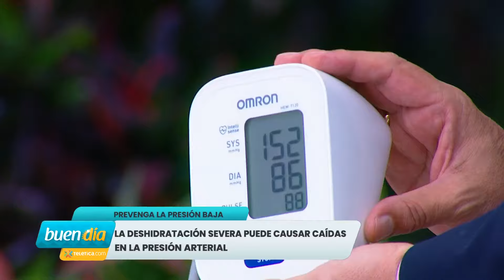Conozca las causas y consecuencias de la presión baja